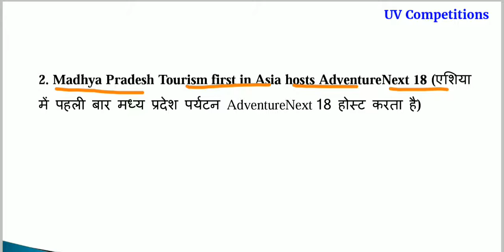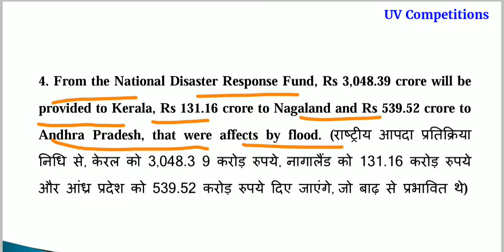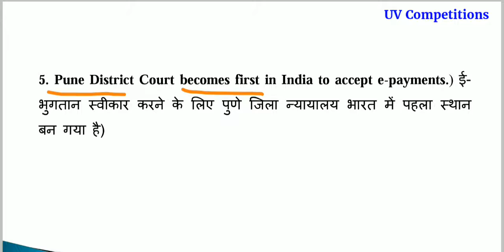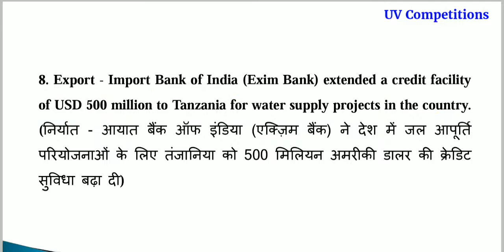Daily Current Affairs GK updates 10 December 2018 in Hindi & English for UPSC, SSC, Banks Exams